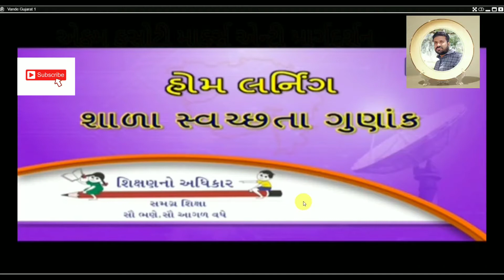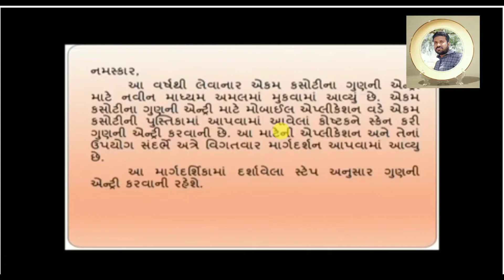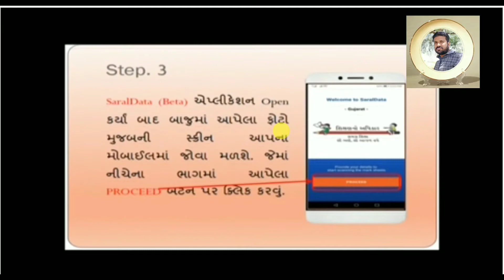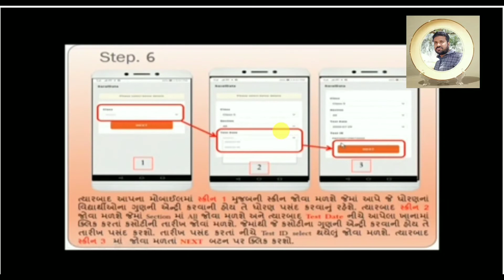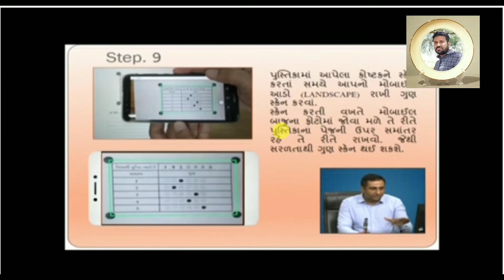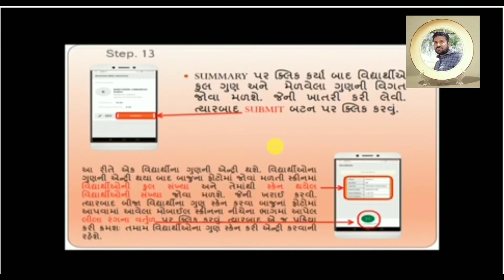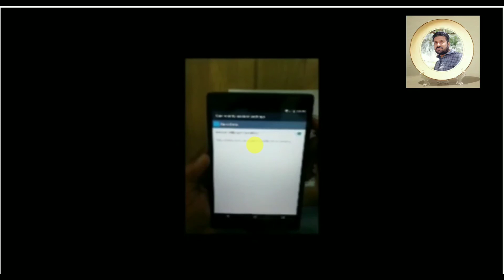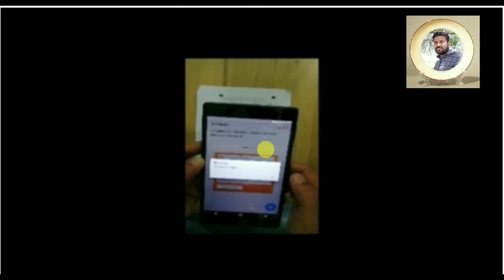એકમ કસોટી માર્ક્સ એન્ટ્રી | સરલ એપ | Saral data App | Ekam kasoti marks | Unit test marks entry app.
ગુજરાત સમગ્ર શિક્ષા અભિયાન દ્વારા ચાલતા કાર્યક્રમ હોમ લર્નિંગ,એકમ કસોટી અને શાળા સ્વચ્છતા ગુણાંક એપ વિશે ઉચ્ચ અધિકારીઓ દ્વારા  માર્ગદર્શન આપવામાં આવેલ જેનો વિડીયો આ ચેનલ પર ઉપલબ્ધ છે.

હોમ લર્નિંગ ટેલિકોન્ફરનસમાં MIS શ્રી વિશાલભાઈ સોની દ્વારા શાળા સ્વચ્છતા ગુણાંક એપની સમજ આપી તે વીડિયોની લિંક: